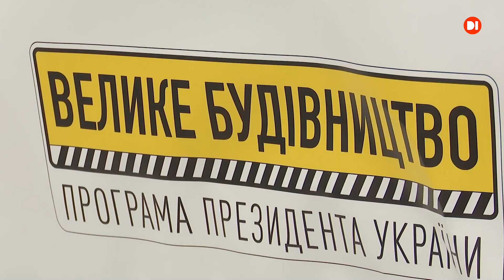У Дніпрі урочисто відркили другу чергу об'зної дороги.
У Дніпрі урочисто відркили другу чергу об'зної дороги. Було зроблено 7 км траси від Південного мосту до Запорізького шосе. Рух дорогою відкриють 17 грудня.